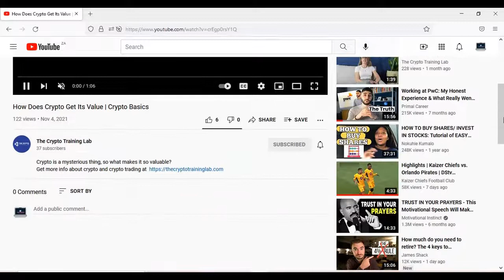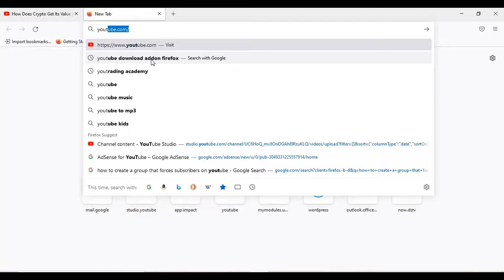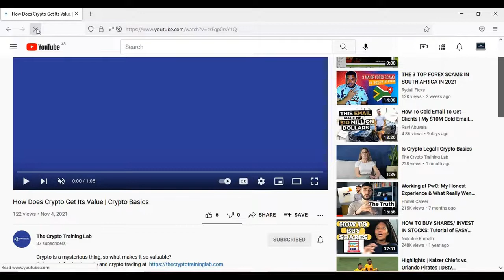How to Download YouTube Videos To Any Format 2021 | Follow along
This video demonstrates how to download YouTube Videos to your computer local drive in any format using Add-ons(Extensions) which are modules that can be added to the Firefox web browser and related applications. The method can also be applied using other web browsers such as google chrome.

Should you wish to download Pastel Software's, Material, use Sage Pastel Cloud Accounting Software, get offers and discounts on Software Purchases, Read on how to go about training and obtaining certification and more.